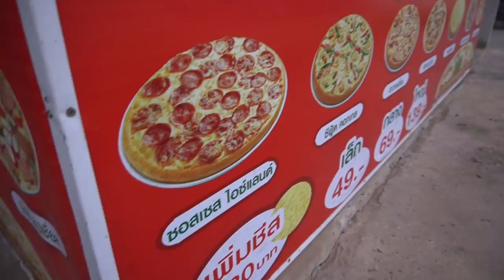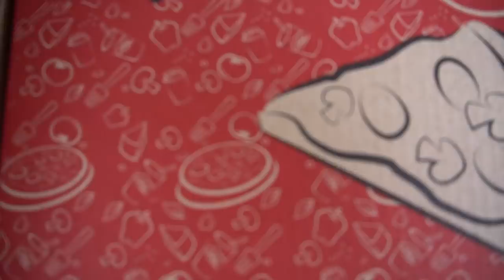บุกบ้านไอ้คิง...เปิดตัวแม่หยก!! EP.1